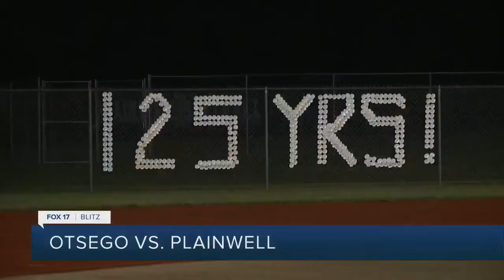Otsego vs Plainwell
Plainwell beat Otsego, 21-6